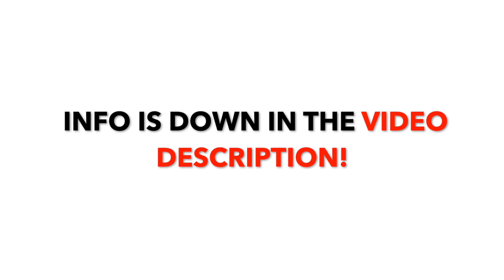1ST PLACE | Tiny Whoop Drone Race FPV | 75 1002 22k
Hello my Whoop friends. I was on a whoop race again with my 25g Dry Weight  75mm 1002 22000kV Whoop (and to 40 degrees celcius preheated GNB 1S HV 380mah 90C A30 Lipos). It wasn't my day, but I still (somehow) managed to get first place. Only barely made it. Luckily I was able to do a little training for myself over lunch, otherwise I wouldn't have been able to get into the flow that day🤪. I'm glad none of my whoop friends complained about this🙏. That's why it was a bit of luck that I came first.😅 I'm grateful that I made it. Mainly because two trophies are not ok. It has to be three.😁 Or one.😁 Two doesn't work.😆 It must be an odd number😁 The prize was just this trophy. I made it myself because no one else wanted to make a trophy.🤪 I think every real race needs at least a trophy..🏆 That's why I always do one myself when no one else is doing one.

Many thanks to everyone who attended and helped!

Yes, the whoop gates were mine (in case anyone notices) but the track design wasn't!
I only helped build it but didn't help design it!

I'm not sure if the DVR is actually from the final run, but I think so. In any case, I was able to win the final run because my Whoop friends crashed at least once.
My tactic was to fly quickly but not too fast so that I didn't crash. I just always flew at roughly the same pace without caring whether someone overtook me or not. And as you can see, this tactic worked again. Crashing takes so much time especially in such a short race over just three laps. If you don't crash you have already a big advantage even if you don't fly the fastest.
That's why not crashing is always my top priority. And I rarely consciously overtake. It's usually enough to wait until the front pilot crashes. Then you can move up one place without the risk of crashing when overtaking.

Happy whoopin wy friends! Whoop whoop! :-)